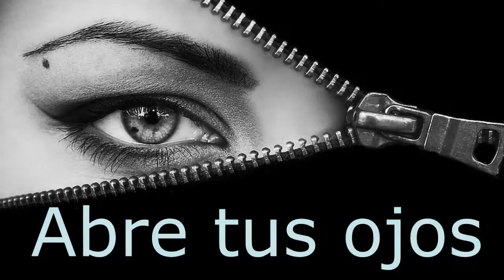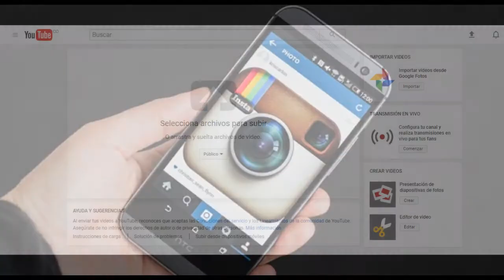LA MODA...OBEDIENCIA SIN SENTIDO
Ir a la moda significa literalmente que alguien desconocido y por motivos inexplicados e injustificados, decide unilateralmente qué y cómo debes vestir y calzar y qué colores, texturas y elementos estéticos deben gustarte, sin tan solo tener en cuenta tu criterio, tus gustos o tu opinión al respecto.
Es un mecanismo tan increíblemente infundado y arbitrario que incluso resulta difícil de procesar mentalmente, por su carencia de lógica interna.
Es como si año tras año, cada persona recibiera una carta anónima de origen desconocido en su casa en la que le dieran instrucciones como: “mañana usted se pintará el cabello de colores y vestirá ropa naranja” y al día siguiente todo el mundo saliera orgulloso a la calle vistiendo de la misma manera y con el pelo convertido en un arcoíris, mostrándose ante los demás por haber seguido las instrucciones de la nota.
Si esto sucediera y lo viéramos con nuestros propios ojos, pensaríamos que todo el mundo ha sido hipnotizado.
Sin embargo, esto es lo que sucede continuamente a nuestro alrededor representado de múltiples maneras y a todos nos parece la cosa más normal del mundo.
Temporada tras temporada recibimos nuestro “mensaje anónimo” que nos dice cómo debemos peinarnos, cómo debemos vestirnos, qué música debemos bailar y qué acto de estupidez debemos reproducir junto con nuestros amigos para poder subirlo a YouTube o Instagram, con el objetivo de compartirlo con esos millones de pseudo-individuos que han decidido obedecer la nota exactamente como hemos hecho nosotros.
Lo vemos como algo lógico cuando en realidad es un elemento propio de una película de terror; parecen ser el comienzo de lo que acabará convirtiéndose en una gigantesca mente de colmena planetaria, en la que ya no habrá individuos diferenciados, sino clones numerados y programados.